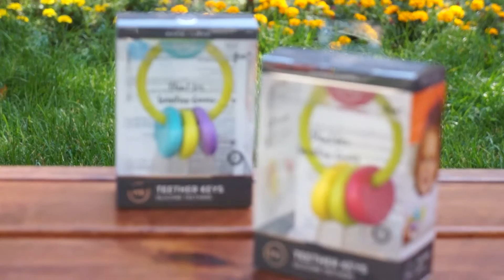Прорезыватель Happy Baby Teether Keys. Грызунок для малыша в ОЛАНТ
Прорезыватель Happy Baby Teether Keys. Грызунок для малыша.

Прорезыватель Массирует дёсны.
Грызунок Проникает в труднодоступные места ротовой полости
Подвижные детали имеют удобную форму для ручек ребёнка
Прорезыватель обладает Эффектом погремушки

1. Эксклюзивные мастер-классы от ведущих акушеров-гинекологов, психологов, консультантов по грудному вскармливанию, специалистов по детскому сну и здоровому питанию.
3. Все необходимое: белье и одежда для беременных и кормящих мам, принадлежности в роддом, все для грудного вскармливания, весь спектр продукции для новорожденных и детей первого года жизни: коляски, мебель, постельные принадлежности, аксессуары по уходу за малышом, одежду, автокресла, развивающие игрушки.